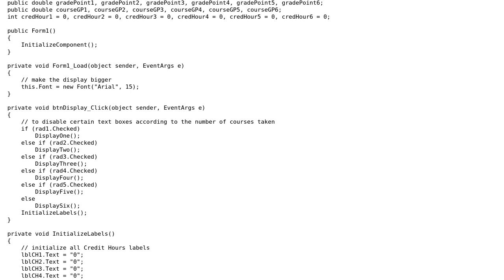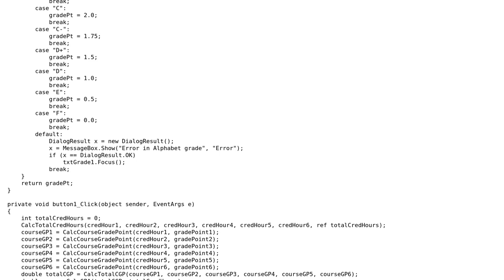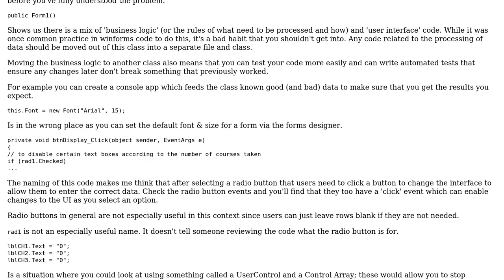Disable and enable text boxes according to the radio button click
With thanks & praise to God, and with thanks to the many people who have made this project possible! | Content (except music & images) licensed under CC BY-SA | Music | Images & others | With thanks to user James Snell user Jamal user Evan Skull and the Stack Exchange Network Trademarks are property of their respective owners. You are responsible for your own actions.